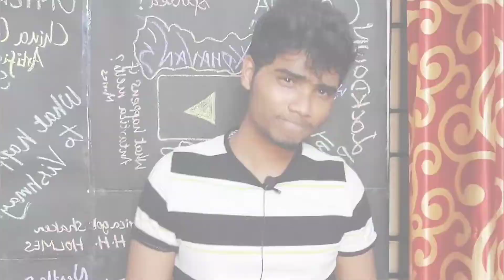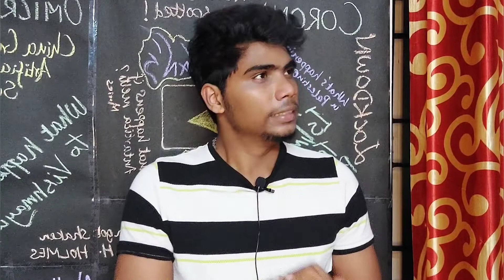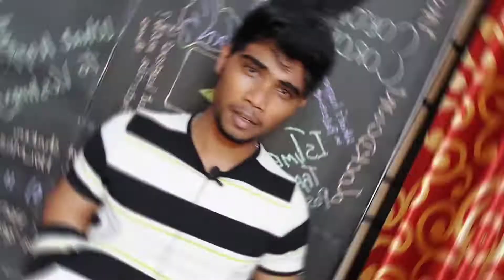All about KATrina-VICky kaushal wedding! katrina kaif - vicky kaushal wedding video!.....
Hi Viewers,
Watch and get to know about the exciting facts of the big fat bollywood wedding!

*stay home stay safe
*Wear mask